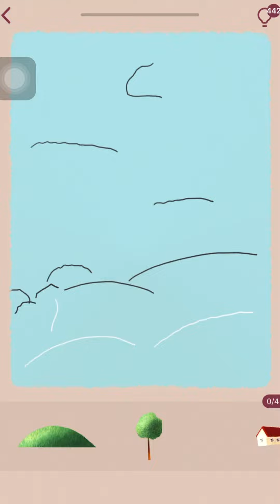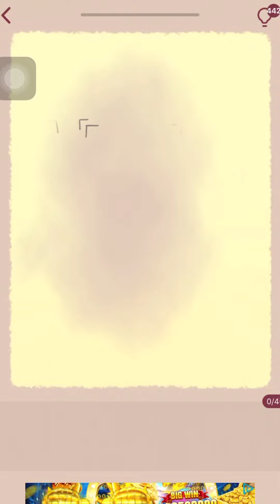Art Puzzle Main Puzzle Level 301-310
Hello Friends,

Welcome back
This is another 10 levels of The Main Puzzle
From Level 301-310

FYI
Every month I will uploading
1 Monthly Puzzle (last month puzzle), Special Event (will available regularly 2 times a month, but there will be 3 times a month too) and the rest will be Main Puzzle

I will be uploading the Art Puzzle regularly on Saturday and Sunday at 9 PM Western Indonesian Time
This will apply to The Main Puzzle and Daily Puzzle (Monthly)

For The Special Event, I will upload it accordingly to The Events it self
Usually Special Event always pop up on Friday at 6 AM Western Indonesian Time
So make sure to always check on that day because sometimes the notification will not pop up
Since Special Events tends to have a very short limited times (usually only 10 days)

I will upload it all 3 Stage Puzzle in Saturday, Sunday and Monday at 9 PM Western Indonesian Time
Butttt, if there is some technical difficulties, then I will upload it as soon as possible before the Special Event ends
So all of you can join the Event
Please remember that when the Special Event ended, then you can’t play it anymore
If The Special Event are going on Saturday or Sunday
Then the regular Puzzle will upload on the next week

Thankyu for Watching, I really appreciate it

00:00 - Level 301
00:41 - Level 302
01:20 - Level 303
01:58 - Level 304
02:32 - Level 305
03:24 - Level 306
03:56 - Level 307
05:08 - Level 308
05:55 - Level 309
06:31 - Level 310